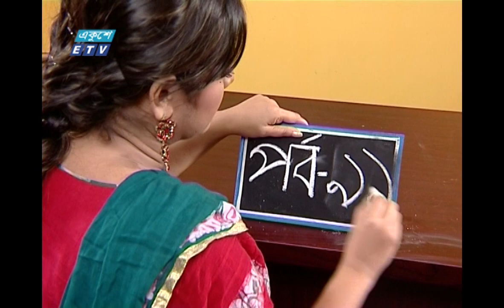Lolita Ep-91 । ললিতা পর্ব-৯১ । Sumaiya Shimu-Milon-Misha Sawdagar-Pran Roy । ETV Drama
একুশে টেলিভিশনের জনপ্রিয় ধারাবাহিক নাটক ‘ললিতা’ পর্ব-৯১ । Lolita Ep-91। Sumaiya Shimu। Misa sawdagar and anisur rahman milon, ETV Drama । ললিতা কয় যাব আমি যাব চাঁন্দের দেশে,

অভিনয়ে: সুমাইয়া সিমু ,মিশা আনিসুর রহমান মিলন, ওদাগর, ফারুক আহমেদ, প্রাণ রায়, ম আ সালাম, জামিলুর রহমান শাখা, হিমেল, হোসনে আরা নার্গিস, কাজী আনিস, লায়লা পারভীন, প্রত্যাশা

২০০০ সালের ১৪ই এপ্রিল এটি সম্প্রচার কার্যক্রম শুরু করে। টিভি চ্যানেলটির খবরে নতুনত্ব ও অভিনবত্ব থাকার কারণে দর্শকদের কাছে বিপুল জনপ্রিয়তা লাভ করে। দেশ বিদেশের সর্বশেষ খবর, নাটক, সিনেমা, ডকুমেন্টারিসহ নানা খবর ও বিনোদনমূলক অনুষ্ঠান প্রচারিত হয় একুশে টেলিভিশনে।